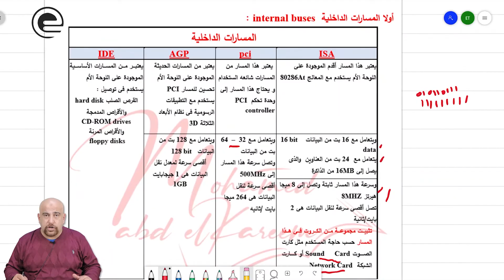MR MOHAMED ABD ELKARIM - TEACHER OF COMPUTER BASIS